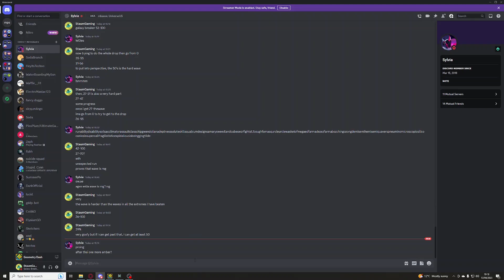Galaxy Breaker by Bianox 100% (Insane Demon)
On my quest to achieve amber rank on the gddp I stumbled upon this level. So, I gave it a shot. I had already gotten 20% on this for the Insane Demon List roulette so I knew how to play the predrop, so I considered trying to beat this as my 30th insane demon. In total, I got fairly lucky overall with only 5 attempts at the wave, 2 of which I passed it, and of those 2, I passed the duals both times somehow. Overall, I got pretty lucky with the level.
Now onto the level, it is by no means balanced, some parts are incredibly chokable. Firstly, the first click, which I call a troll level first click, is incredibly infuriating to die to as well as 5%. Further into the level, 19% I seemed to have trouble with as well as 27-31. The next hurdle was the 50% cube timing which is so obscenely late I was convinced you could jump earlier on lower refresh rates just not on 144hz. The 53 wave is a huge roadblock and it is the hardest wave I have done in a rated demon period. After that only 70% and 86-88 tripped me up so overall not a bad level, just had some bad parts that might have completely ruined my enjoyment if I got unlucky with the level.

Level Stats:
Level Name: Galaxy Breaker
Level Creator: Bianox
Difficulty: Insane demon
Placement on the IDL: 121
My Placement: IDK ~120 ish easier than CMYK, harder than thanatophobia
Attempts: 2880
Hardest part: 53-58 and 27-31
Most fun run: 60-100
Record before completion: 86%
Enjoyment: 7.5/10

And now with this, I have 30 insane demons :)